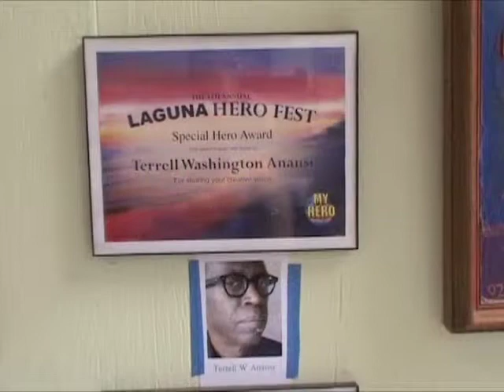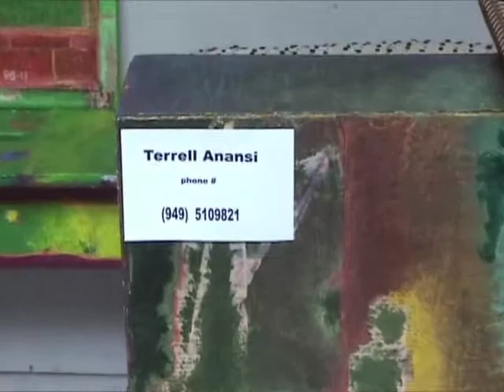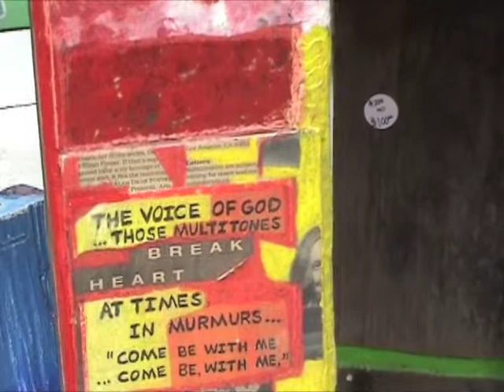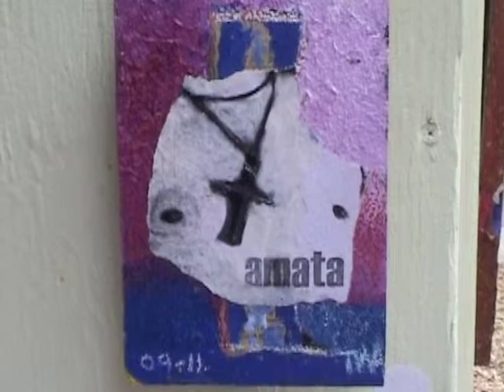Terrell Washington Anansi Sawdust Booth 2011 - Medium.m4v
Terrell Washington Anansi interviewed by Angel B Productions at the Sawdust Festival 2011. Terrell is an sustainable artist, teacher, author and performer.blegna